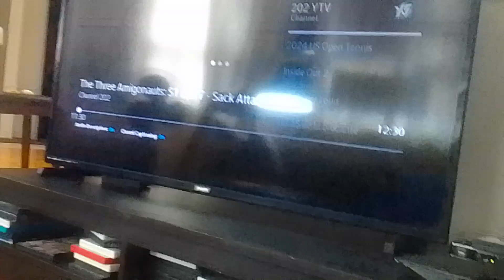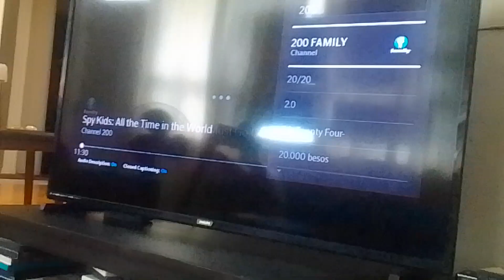count venamus, supertights & dark noobs tolds the story about blorgon & dark elders supernoobs